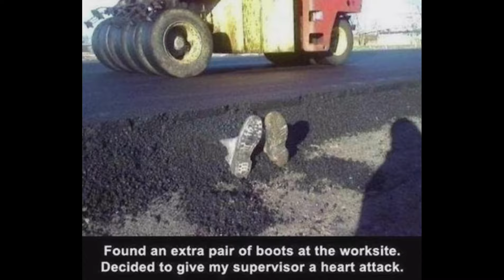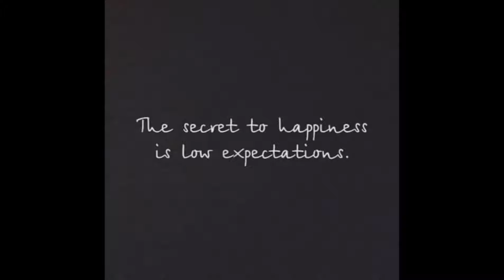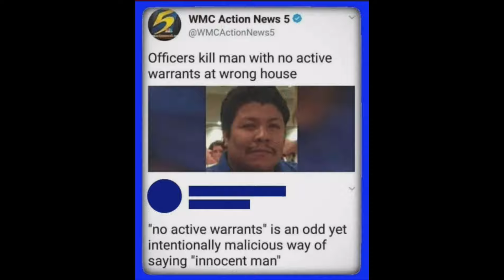Funny & Relatable Memes #307